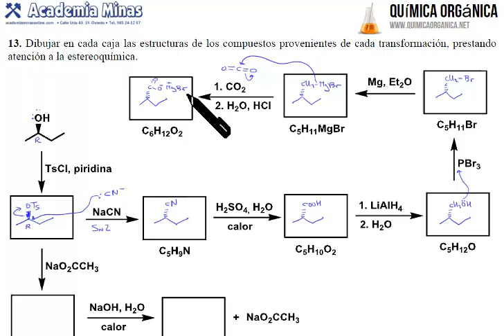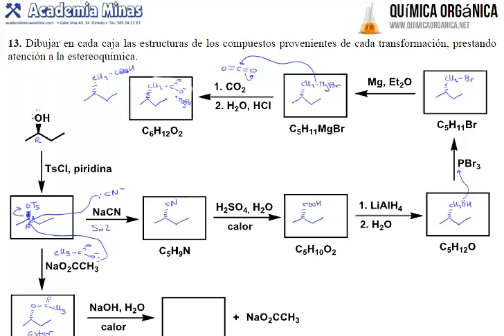Completar la siguiente secuencia de reacciones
Dibujar en cada caja las estructuras de los compuestos provenientes de cada transformación, prestando
atención a la estereoquímica.